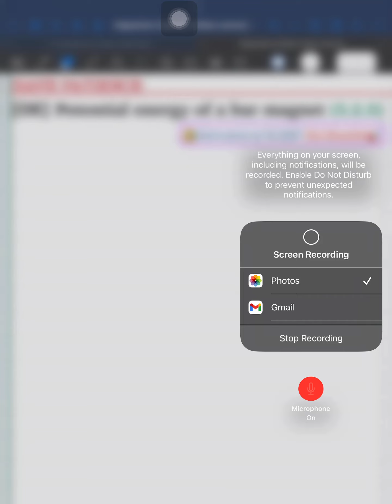8. Potential energy of magnet in magnetic field